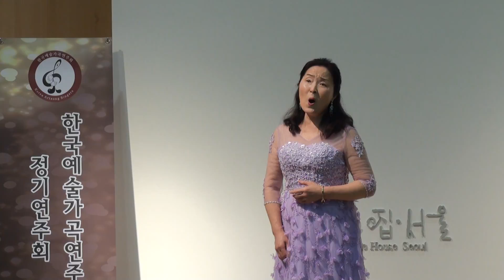들국화(나태주 시/ 정덕기 곡) Sop.백승희